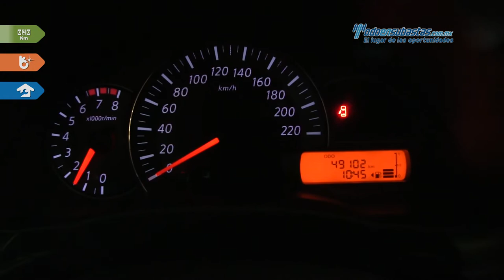Nissan • March Advance 2014 • EL223824